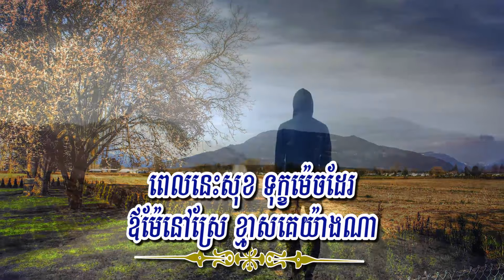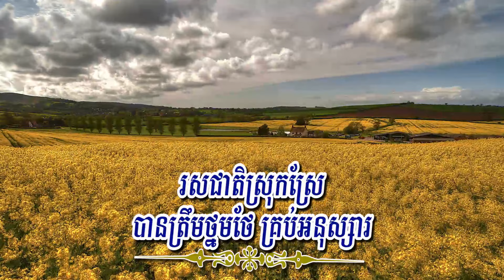អ្នកស្រែអភ័ព្វ (ព្រាប សុវត្ថិ), ភ្លេងសុទ្ធ, Lyrics Karaoke, RHM CD Vol 594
Title: អ្នកស្រែអភ័ព្វ
Singer: ព្រាប សុវត្ថិ
My Channel: Entertainment KH